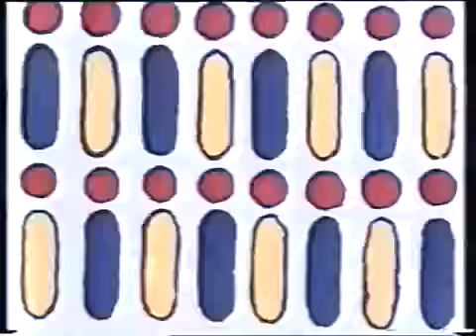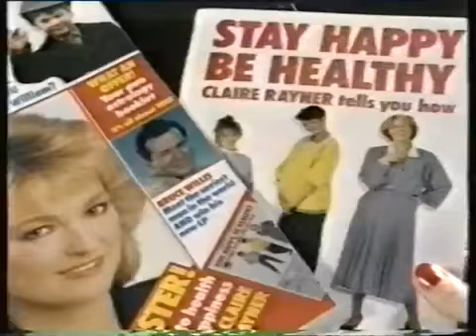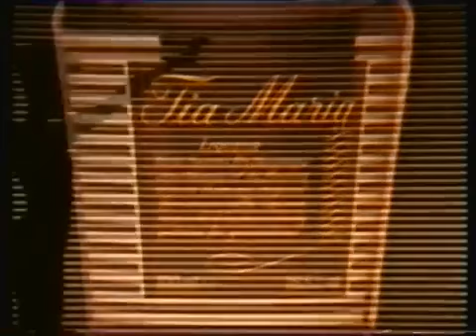Spear Of Destiny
Spear Of Destiny - Bliss Live In Concert 1986